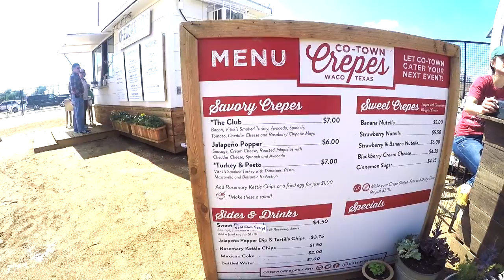Magnolia Market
An inside look at Fixer Upper's Magnolia Market in Waco, Tx.